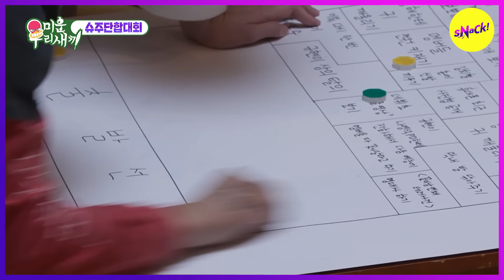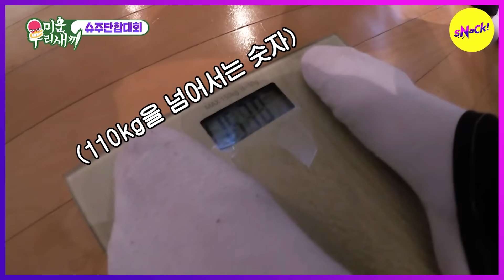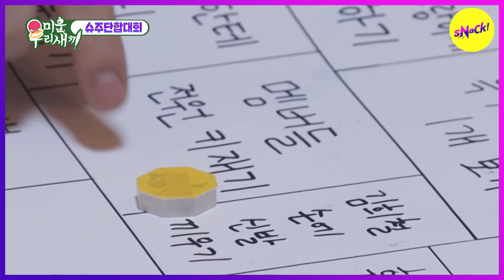[HOT CLIPS] [MY LITTLE OLD BOY]Shindong fell asleep getting his hair down permed(ENGSUB)